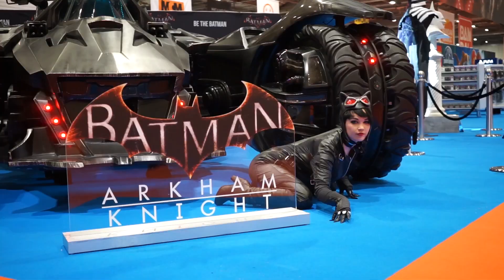Batman Arkham Knight Batmobile Reveal // MCM London Comic Con May 2015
Early on Friday morning at the MCM London Comic Con, Catwoman prepares to reveal the Batmobile from the upcoming Batman: Arkham Knight game.

Video Editor:
Jan Tagle